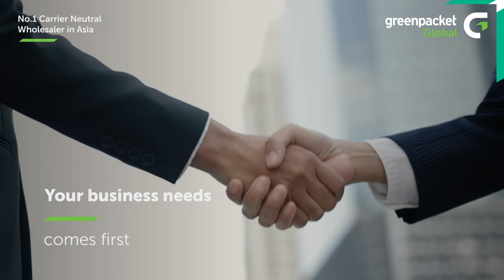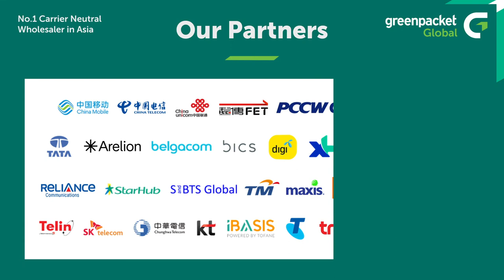About Green Packet Global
A brief overview about Green Packet Global and our portfolio of solutions in the telecommunications market.

Established in 2007, Green Packet Global is a 100% subsidiary of Green Packet Berhad. We are the No.1 carrier-neutral wholesaler for international Voice, A2P and Data Communications in Asia; rapidly expanding into Africa and Middle East.

We are interconnected with over 200 global telecommunications suppliers and customers.